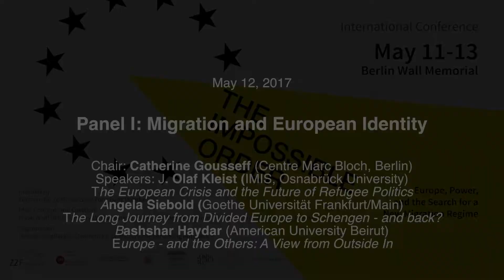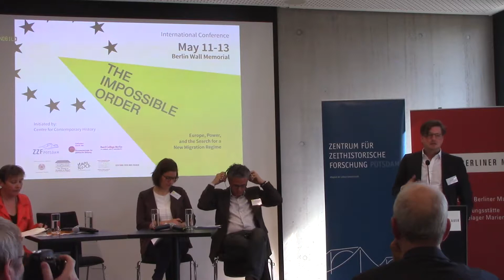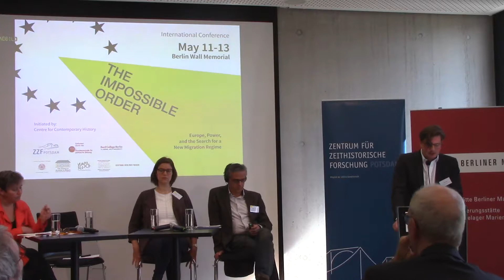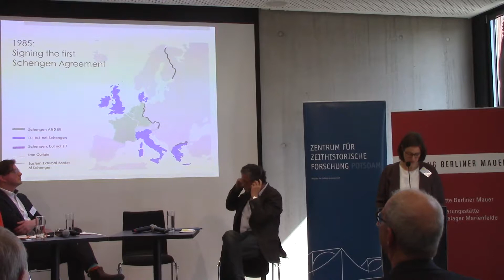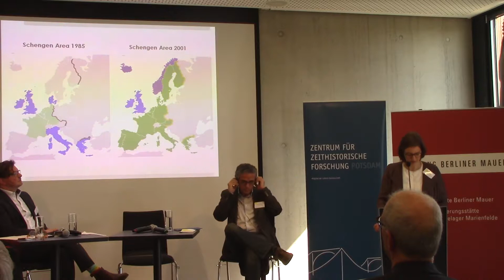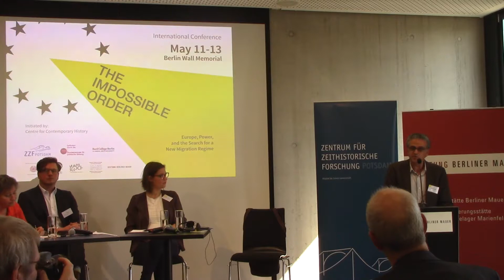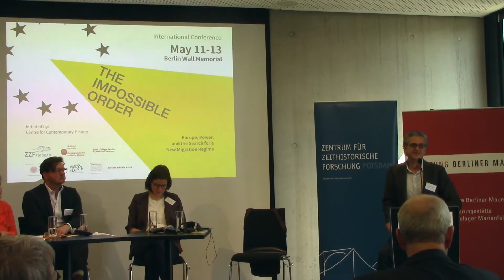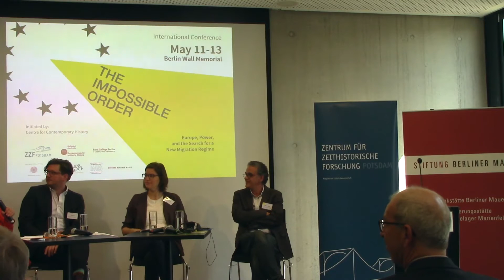The Impossible Order: Panel I (Catherine Gousseff, J. Olaf Kleist, Angela Siebold, Bashshar Haydar)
Panel I: Migration and European Identity
Chair: Catherine Gousseff (Centre Marc Bloch, Berlin)
Speakers:
• J. Olaf Kleist (IMIS, Osnabrück University)
"The European Crisis and the Future of Refugee Politics"
• Angela Siebold (Goethe Universität Frankfurt/Main)
"The Long Journey from Divided Europe to Schengen - and back?"
• Bashshar Haydar (American University Beirut)
"Europe - and the Others: A View from Outside In"

in the frame of the international conference "The Impossible Order: Europe, Power, and the Search for a New Migration Regime"

Berlin Wall Memorial

Idea, Concept, and Curation:
Frank Wolff (Universität Osnabrück)
Marion Detjen (ZZF Potsdam)

Organization:
Henrike Voigtländer

Organized by the Centre for Contemporary History Potsdam
Supported by the Federal Agency for Civic Education, the Andrea von Braun Foundation, and Bard College Berlin
In cooperation with the American Academy Berlin, the Centre Marc Bloch, and the Institute for Migration and Intercultural Studies, Osnabrück